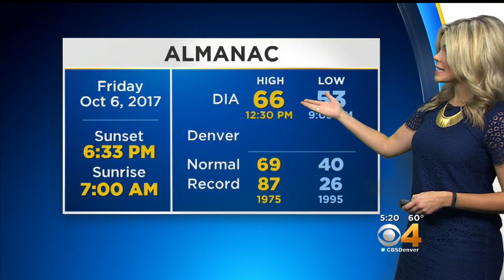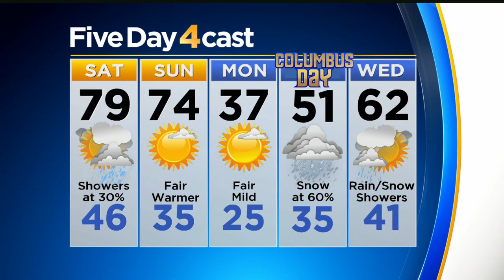First Metro Snow On The Way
Watch Meteorologist Lauren Whitney's forecast.